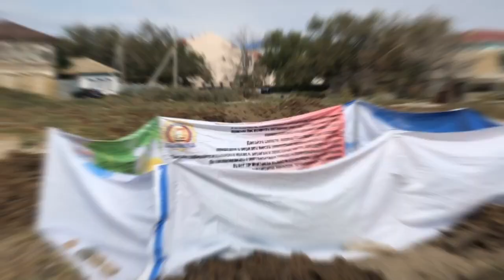«Красные» жертвы «белого» мятежа упокоятся на христианском кладбище